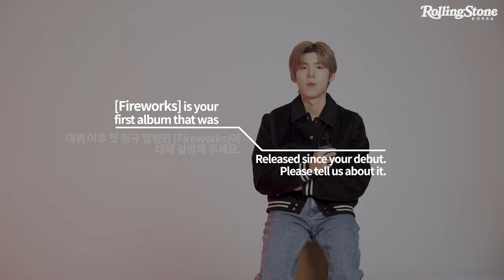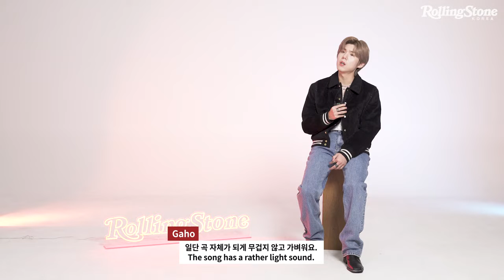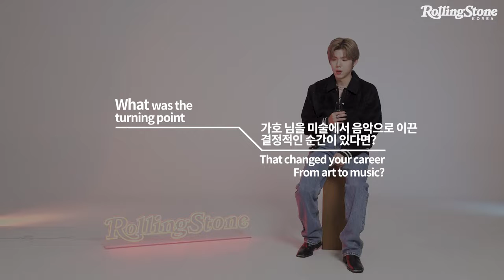[FR] Gaho (가호) - Interview pour Rolling Stone Korea - décembre 2021